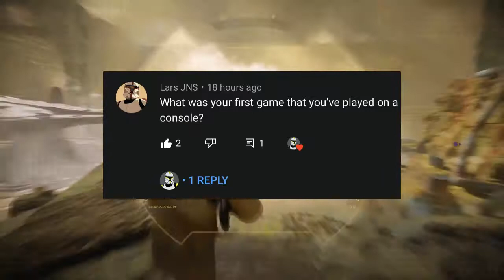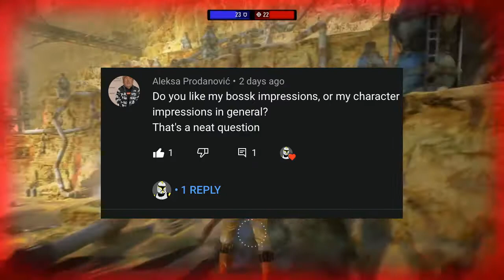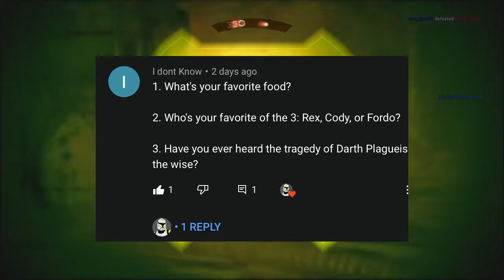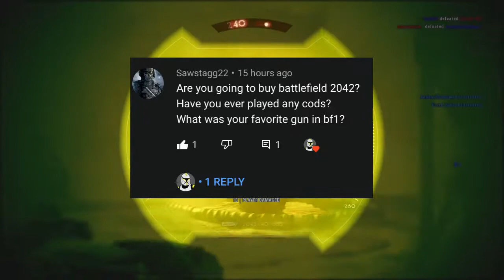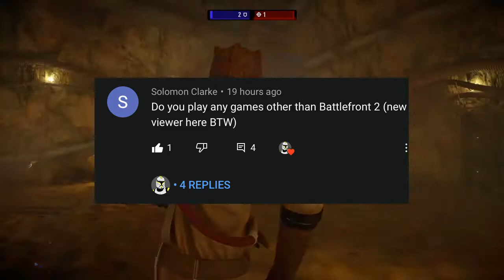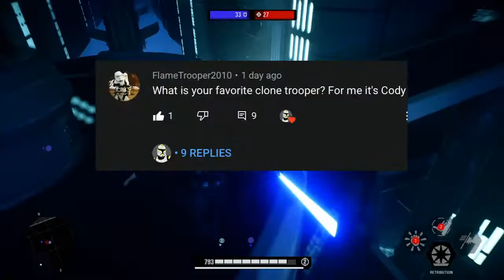A Long Overdue Q&A (Description)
I greatly apologize for the long wait on this post. It was meant to come out last week, but I unfortunately got sick and couldn't do the voiceover. And I'm also sorry because not all questions that were asked were answered in the video, because I had started making the video before all the comments were finished on the questions video. Also I'm bad at YouTube and making excuses...